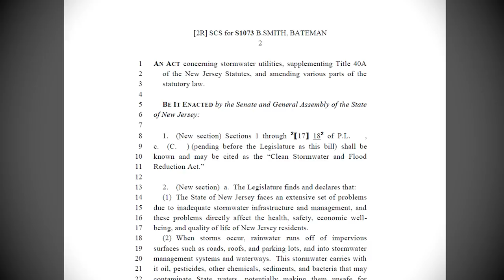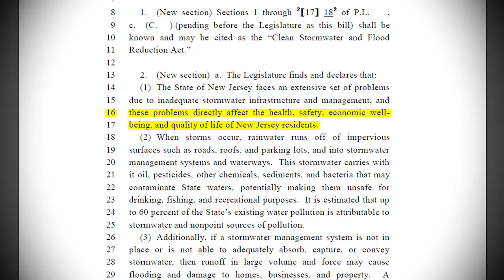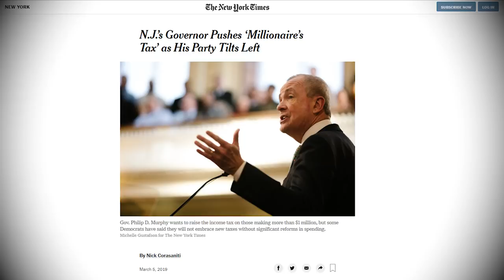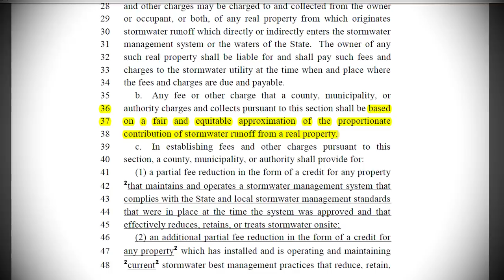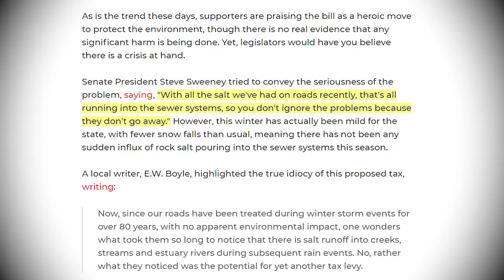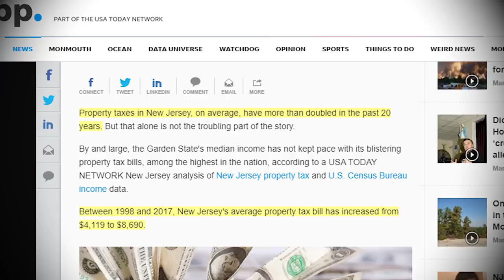New Jersey Taxes the Rain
New Jersey governor Phil Murphy has signed a "rain tax" into law. Here's what you need to know.

✴ Bitcoin: 15qPy8TYAKTA2mZVhdh31Cc5bxxqmDYSho
✴ Litecoin: ltc1qua8u3jz6qlax85f5ytjx0pepmdztd5npfgs34u

Liberty Doll
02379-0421